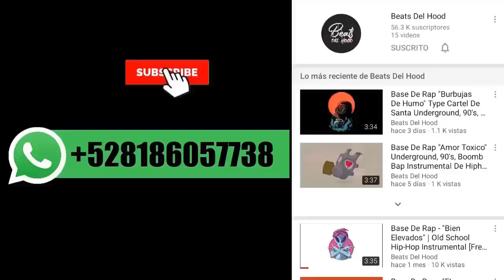Esta Es La RAZÓN Por La Cual DHARIUS Dejo al CARTEL DE SANTA / TODO ESTO LE HACIAN!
Pasos Para Participar por el HOME STUDIO!